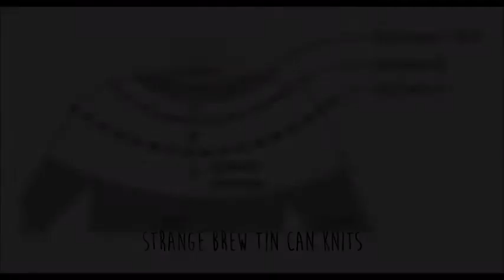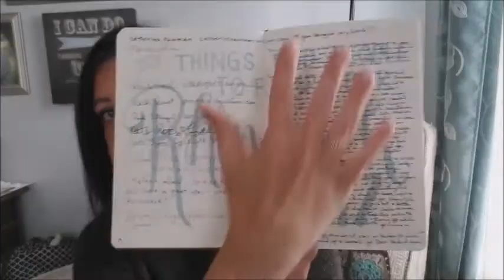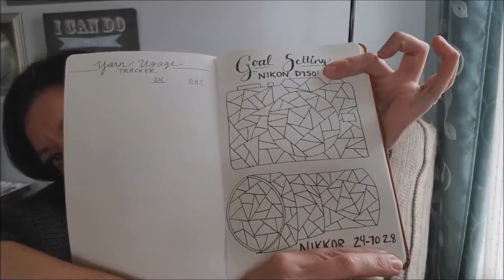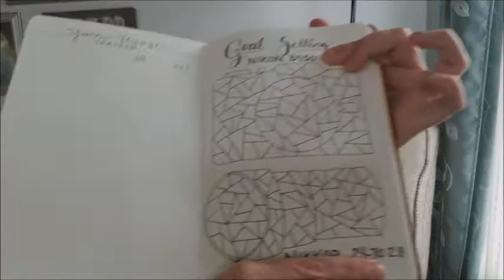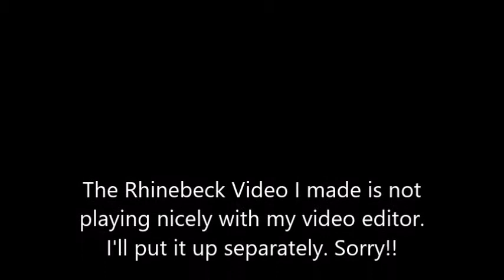Rhinebeck Recap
This episode is all about my trip to Rhinebeck. The photos and video of our actual trip wouldn't play nicely with the video editor, so that is a separate video that is up.

"Fallfetti" socks from Roundabout Yarn sock blank, knit with the Fish Lips Kiss Heel
Butterfly Socks from an Andre Sue Knits sock blank, knit with the Fish Lips Kiss Heel
What the Fade shawl by Andrea Mowry is finished, using Western Sky Knits, One Twisted Tree, Cascade Heritage, Madeline Tosh, Oh Loops, and Lolodidit.
Started a So Faded Sweater by Andrea Mowry out of Cozy Colorworks yarn.
Continued spinning my roving from Blackberry Hills Farm.
Special Thank you to Boston Jen from the Down Cellar Studios podcast for hosting me!! We had a great time doing a photo shoot for her family.

I borrowed a Nikon D7200 camera and 50mm f/1.4 lens from borrowlenses.com.
I have a Nikon D750 picked out and hope to relaunch my photography business in the spring.